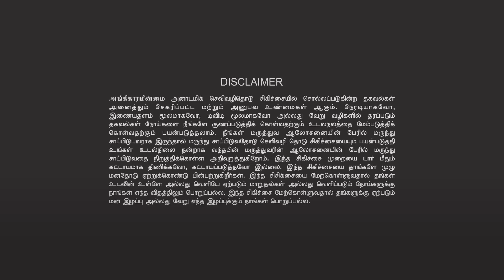🌐PEOPLE ARE LIVING BY RELYING ON INTERNET📡| 📠HUMANS BECOMING XEROX MACHINES 👨‍👨‍👧‍👦| HEALER BASKAR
ஜோதிடம்  இரண்டு நாள் நேரடி வகுப்பு     📞தொடர்புக்கு: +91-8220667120 )

👉சிறப்பு விருந்தினர்: திருமதி. சத்யா
👉தேதி: SEPTEMBER 2nd & 3rd, 2023

👉ENTRY FEE:
👉Residential : Rs.3030 (உணவு & தங்குமிடம் உட்பட)
👉Non Residential : Rs.2525

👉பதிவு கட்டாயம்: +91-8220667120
👉CLASS DESCRIPTION:
1. ஜாதகமோ, பிறந்த விபரங்களோ எதுவும் இல்லாமல் ஒரு வீட்டில் வசிப்பவர்களை எப்படி கண்டறிவது? ( CHARACTER & PERSONALITY ANALYSIS)
2. ராசிகளை வைத்து குணங்களை  கண்டறிவது எப்படி? (STAR PREDICTION)
3.  லக்னம் என்றால் என்ன ? ( HOROSCOPE)
4. வருங்காலத்தை எப்படி கணிக்கின்றனர்? (FUTURE PREDICTION)
5. ஒரு வீட்டில் வசிக்கும் விலங்குகள், பறவைகள், பொருட்கள் வைத்து எப்படி பலன் சொல்வது?     (OBJECT ANALYSIS PREDICTION)
6. வாழ்க்கையில் நமக்கு ஏற்படும் தடைகள், கடன் பிரச்சனைகளை  சரிசெய்வது எப்படி?
7. தோஷங்கள் உண்மையா? பாதிப்பை தருமா?
8. திருமண பொருத்தம், கணவன் மனைவி பிரச்சனைகளை எப்படி சரி செய்வது?
9. ஒருவரின் பெயரை வைத்து பலன் சொல்வது எப்படி?(NUMEROLOGY)
10. ராசிகள், நட்சத்திரங்கள், கிரக நிலைகளை பற்றிய தெளிவான விளக்கம்.
11. ஒருவரின் எண்ணங்களை (THOUGHTS & BEHAVIOUR) கண்டறிதல்? ( MIND READING ).
12. எதிர்மறை எண்ணங்கள் (NEGATIVE THOUGHTS) வராமல் தடுப்பதற்கான வழிகள்.
13. நமது நடைமுறை வாழ்க்கையில், செலவு இல்லாமல் பரிகாரங்கள் செய்வது எப்படி?
14. பணம், பெயர், புகழ் இவற்றை அடைய நமக்கு ஏற்படும் தடைகளை நிவர்த்தி செய்வது எப்படி?
15.  பத்திரப்பதிவுகள், வீட்டுமனை, வாங்க விற்க ஏற்படும் தடைகள் நீங்க என்ன செய்ய வேண்டும்?
16. பெயர் வைப்பதில் ஆரம்பித்து , ஜாதகம், கட்டங்கள், கிரக நிலைகள், ராசி, நட்சத்திரம், பாதம் , எதிர்கால கணிப்பு என்று
அணைத்து விஷயங்களை பற்றியும் ஒரு தெளிவான விளக்கம்.
👉மொழி: தமிழ்
👉முகவரி:
அகச்சுடர் இயற்கை வாழ்வியல் மையம்
எபினேசர் லிவிங் வேர்ட் பள்ளி வளாகம்,
கம்பர் தெரு, செல்லியம்மன் நகர், அம்பத்தூர் ஐசிஎஃப் காலனி,
அயனம்பாக்கம், அம்பத்தூர், சென்னை, தமிழ்நாடு 600058.

👉CHIEF GUEST: Mrs. Sathya
👉DATE:  SEPTEMBER 2nd & 3rd, 2023

👉ENTRY FEE:
👉Residential : Rs.3030 (Food & Accommodation)
👉Non Residential : Rs.2525

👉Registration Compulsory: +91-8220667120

👉ADDRESS:
AGACHUDAR IYARKAI VAZHVIYAL MAIYAM,
Ebenezer living word school campus,
kambar street, Chelliamman Nagar, ambattur ICF colony,
Ayanambakkam, Ambattur, Chennai, Tamil Nadu 600058.